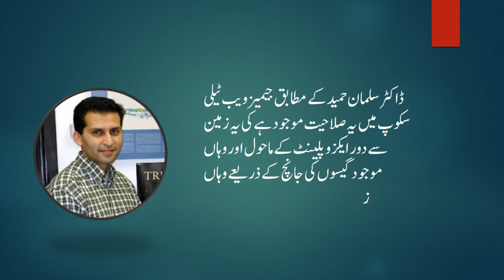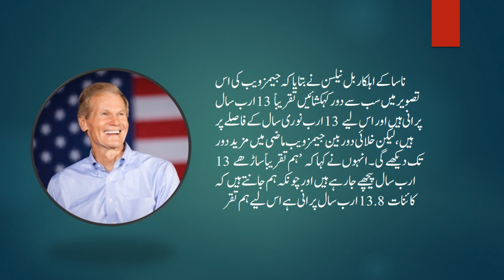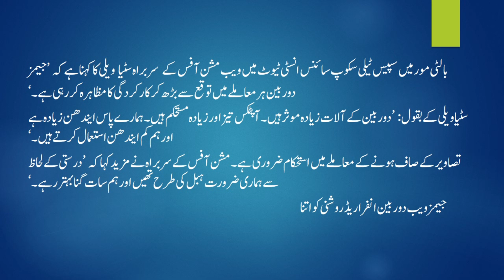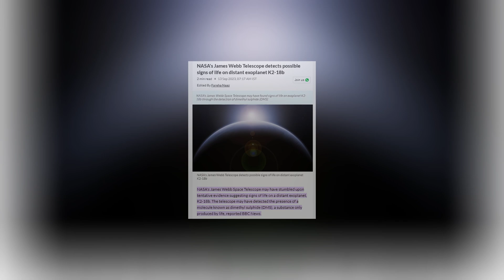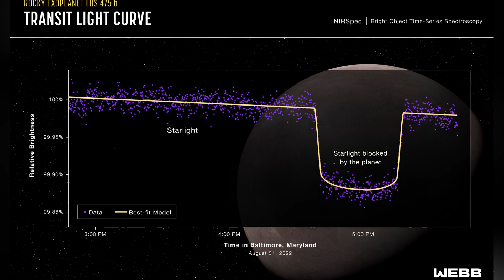James Webb Telescope Journey Through Time to the Big Bang - Amazing Discoveries Explained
Explore the Universe with the James Webb Space Telescope

Dive into the wonders of the cosmos with the James Webb Space Telescope, NASA's most powerful telescope to date. Launched on the JWST launch date, this incredible space telescope has already captured breathtaking images of galaxies, stars, and distant planets. From Stephen Hawking's theories to stunning discoveries, the James Webb Telescope is unlocking the secrets of the universe like never before.

Whether you're a space enthusiast or just curious about the universe, this telescope is your window to the stars. Watch NASA's live broadcasts, see the universe through Webb's eyes, and discover the universe in Hindi with insightful videos from Khan Sir and Suno Dekho Jano. Experience the cosmos like never before, from the mysteries of galaxies far away to the intricate details of our own universe.

Join us on this incredible journey with the James Webb Space Telescope—your gateway to the stars.

Weird Things NASA Discovered | If Tv
New Discovery in The Universe Shocked The Whole Scientist l Space World
James Webb Space Telescope - World’s Largest Telescope - [Hindi] - Infinity Stream
The galaxy - Huge Collection of Gas and Billions of Stars - Infinity Stream